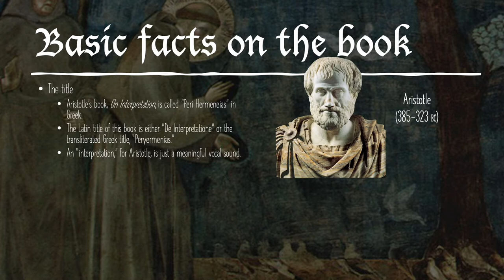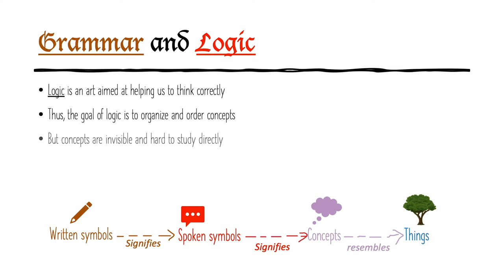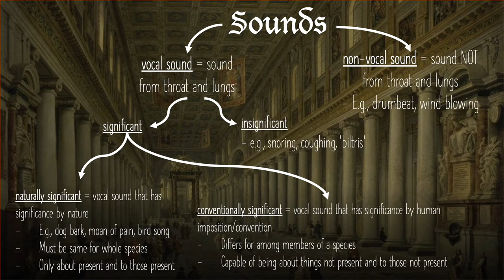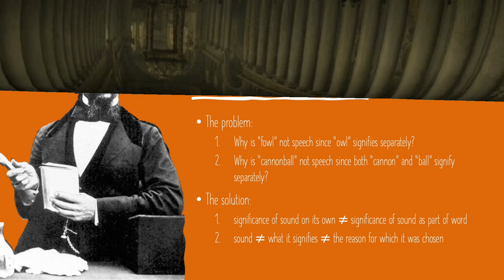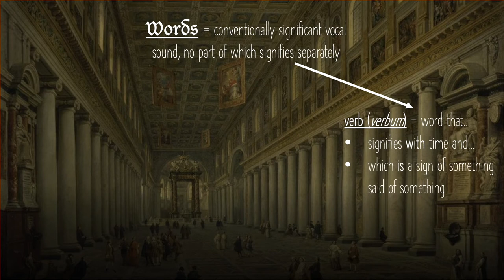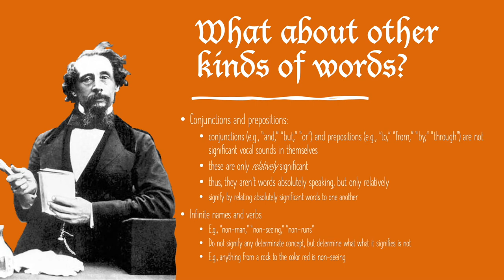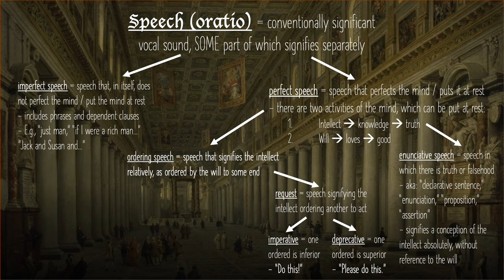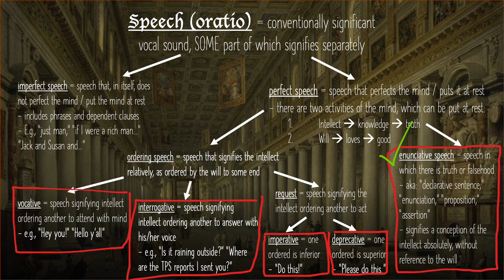Semantic Triangle, Names, Verbs, and Speech | On Interpretation (cc. 1-4) | Thomas Aquinas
- The semantic triangle
- What are words and speech?
- What are names and verbs?
- What are the different kinds of speech?

For more resources for studying Aquinas and medieval philosophy, go

For my (Prof. Elliot Polsky) about page with student resources, go